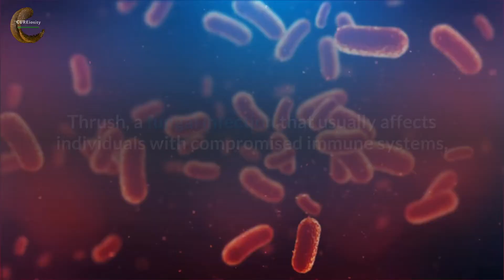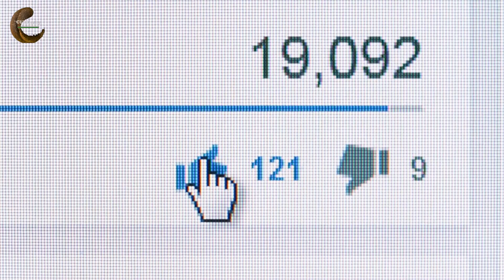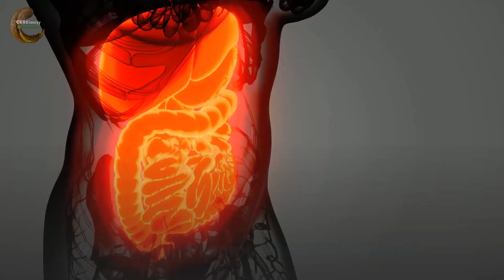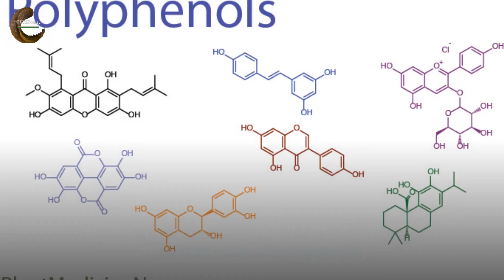Health Benefits of Drinking Lemongrass Tea | 11 Amazing Health Benefits of Lemongrass Tea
Health Benefits of Drinking Lemongrass Tea | In this video, you will learn the 11 amazing health benefits of drinking lemongrass tea. Lemongrass is an herb that is native to Sri Lanka and South India but is now grown in many countries around the world. The plant's stalks are widely used in Asian cuisine, but lemongrass can also be brewed to make tea.

The plant has long, slender leaves that resemble those of seagrasses. Though there are approximately 55 species of lemongrass, only the East Indian and West Indian varieties are ideal for cooking. Several researchers are studying the nutritional and therapeutic effects of lemongrass tea. In this video, we look at some of the health benefits that this tea can offer.

11 Amazing Health Benefits of Drinking Lemongrass Tea.

⏱ TIMESTAMPS ⏱
00:00 Intro
00:46 Relieving Anxiety
01:05Preventing Infection
01:22 Boosting Oral Health
01:47 Relieving Pain
01:59 Boosting Red Blood Cell Levels
02:20 Relieving Bloating
02:42 Anti-inflammatory Properties
03:07 May Reduce Your Cancer Risk
03:39 May Help Promote Healthy Digestion
04:08 May Help You Lose Weight
04:32 May Help Relieve Symptoms of PMS

12 Excellent Health Benefits of Quitting Smoking | What Happens to Your Body When You Quit Smoking